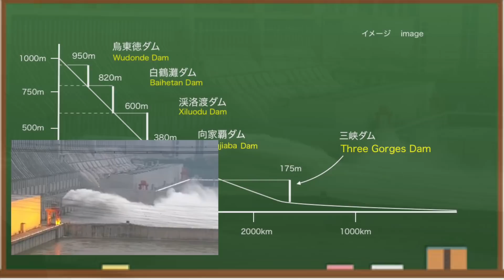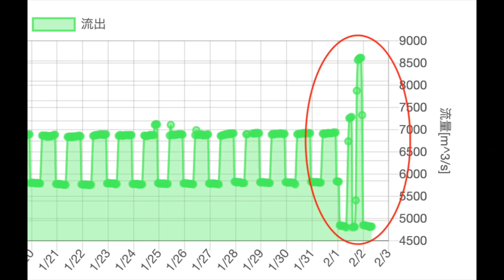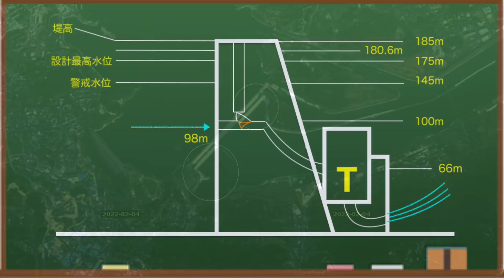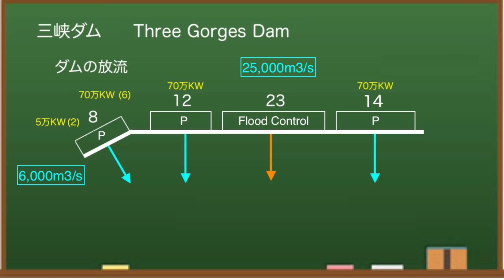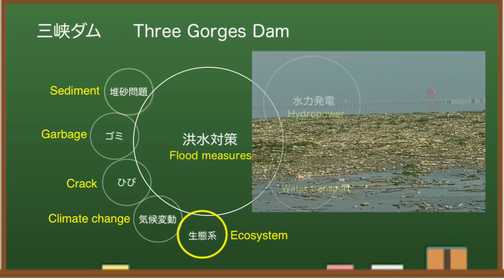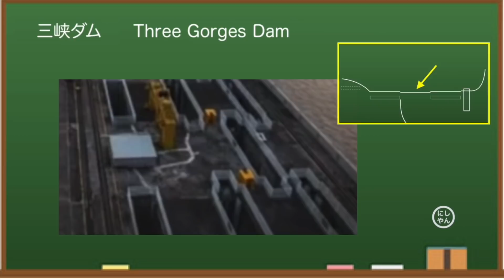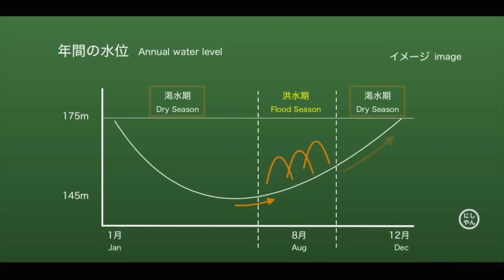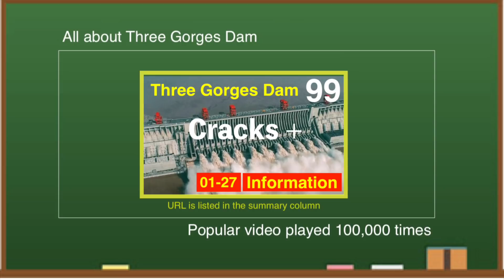China Three Gorges Dam ● Failure theory? Verification with satellite image February 06, 2022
The Three Gorges Dam in China is one of the largest hydroelectric power plants in the world. Contrary to its grandeur, it has many problems. This channel provides the latest information on the Three Gorges Dam.Water level exceeded 170meters. This channel provides the latest information on the dam.

This is the latest information on the Three Gorges Dam in China, which cannot be reported by the media.Energy issues are attracting attention all over the world.Originally, there was a shortage of energy supply, and the Ukraine problem came up.The prices of oil and coal will soar, andI think the electricity bill has risen in your country as well.For this reason, the importance of renewable energy, especially hydropower, is drawing attention.

Meanwhile, the opening of the Winter Olympic Games in Beijing began on February 4.No one in the general audience can enter the venue.As far as the video of the competition is seen, there is no natural excitement.Originally, there is no culture of skiing or jumping.And it doesn't snow at the ski venues, and they make snow with completely artificial snowmaking machines.Is it a suitable city for hosting the Winter Olympics?

The statistical data they publish to the world are often questionable.So I check the numbers that come out and watch the difference.Today, I would like to tell you more about the current situation of the Three Gorges Dam.

At 8:00 am on February 6, local time, the water level at the Three Gorges Dam is 170.32 meters.Compared to the day before yesterday, it is about 10 cm lower.In the cross section, the water level is around here.This may be the situation in the field.

◆ Recommended books
Three Gorges Dam: Environmental Monitoring Network and Practice

◆Information
damdata